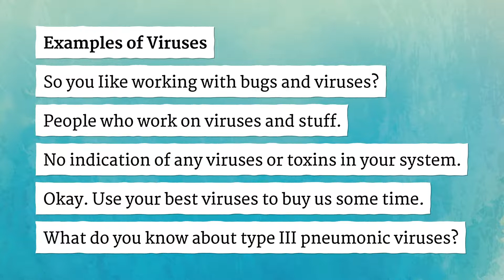VIRUSES pronunciation • How to pronounce VIRUSES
How to say Viruses in British English and American English?